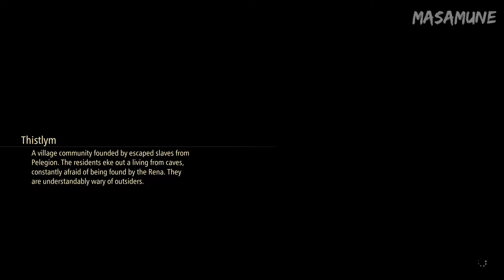Ganath Haros | Tales of Arise Gameplay Walkthrough Part 21 | PS5 60FPS